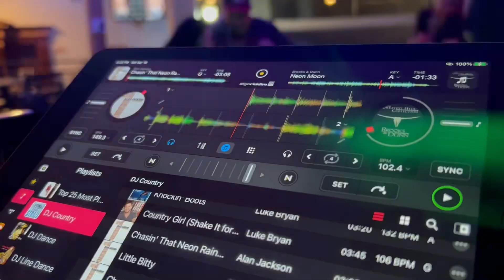Hub City Entertainment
What we do promotion